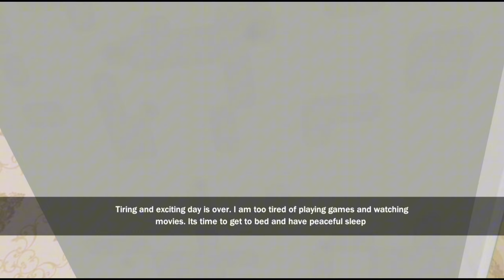GRANNY VERSÃO HUMANA!!! 🤣🤣 granny escape story